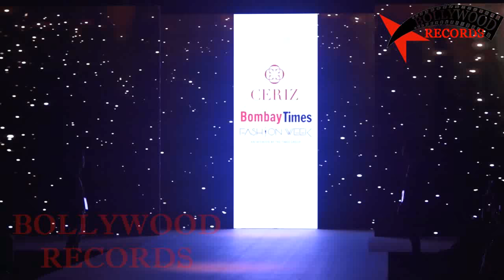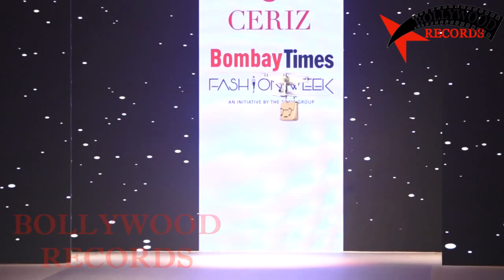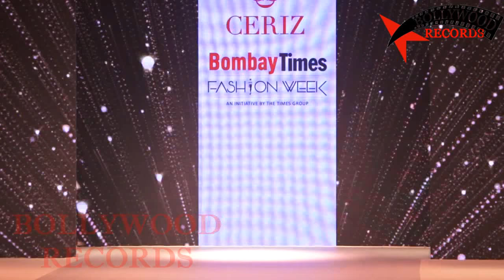Urvashi Rautela Stunning Ramp Walk 2018 | Bombay Times Fashion Week 2018 | DAY2 2018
Urvashi Rautela Stunning Ramp Walk 2018 Bombay Times Fashion Week 2018 DAY 2 2018 Bollywood Latest Today News Movies Songs Updates News Fashion Shows Ramp Walks 2018